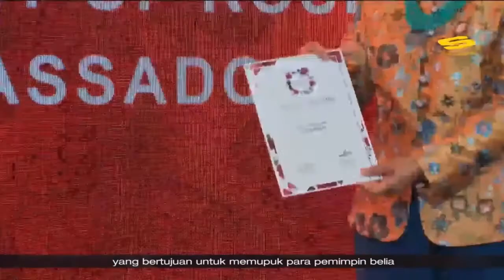BERITA News Coverage of the Launch of ROP Ambassadors 2021 & Faithfully Yours Interfaith Dialogue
Mediacorp BERITA Malay News Coverage of the Launch/Appointment Ceremony of ROP Ambassadors 2021 & Faithfully Yours Interfaith Dialogue - 21 Feb 2021